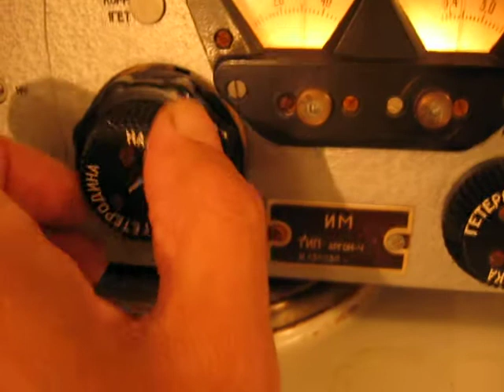rx argon c praha am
Old army LF VLF receiver ARGON C - Prague 639 kHz (ok1mmn)